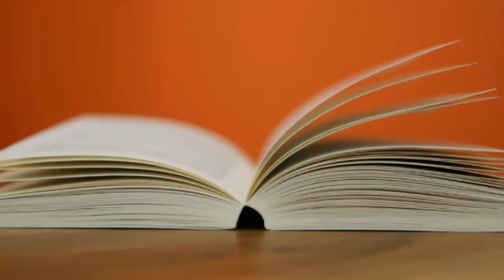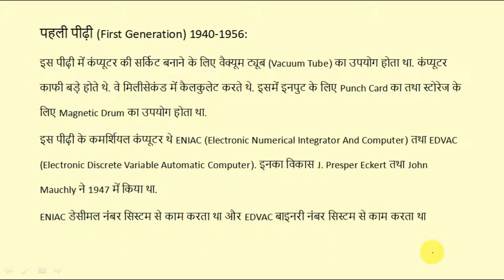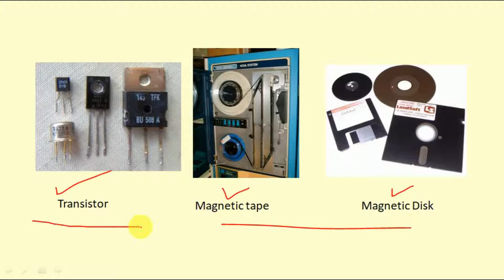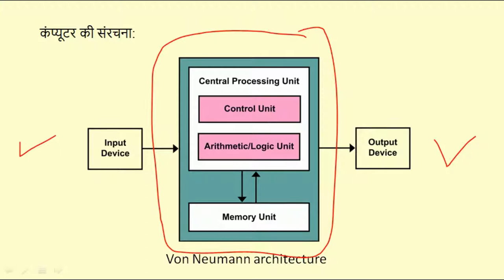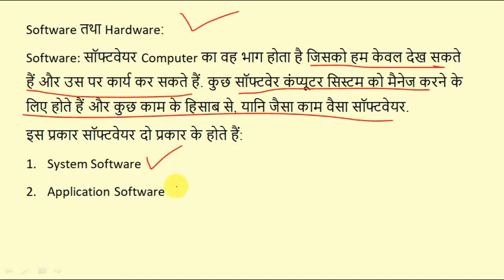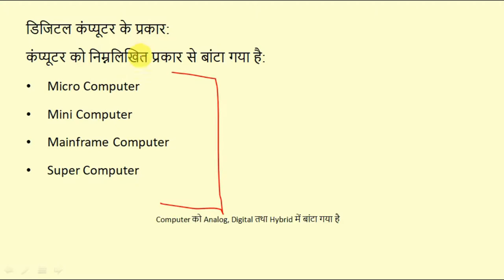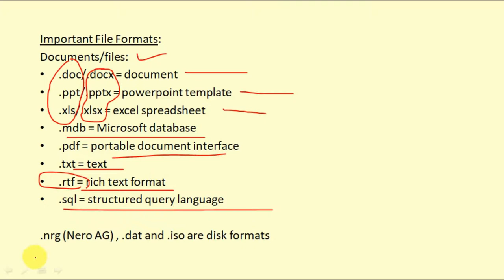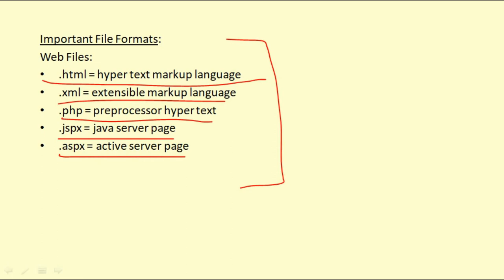MPPSC 2020 | Introduction to Computer | Operinistic - Manya Education